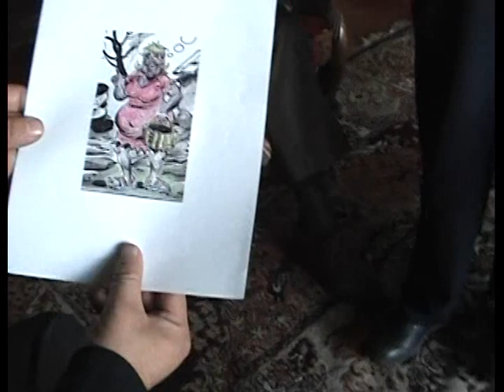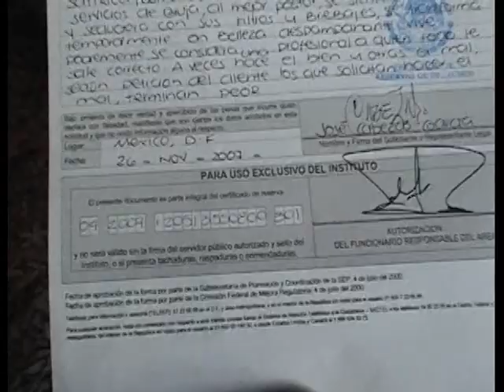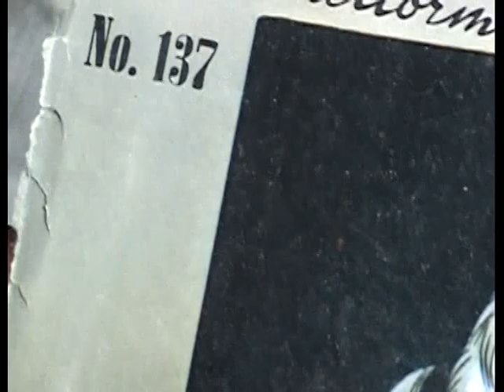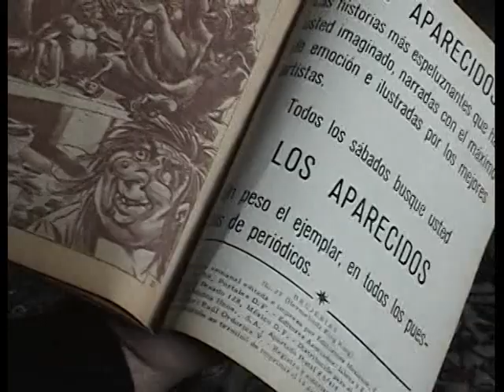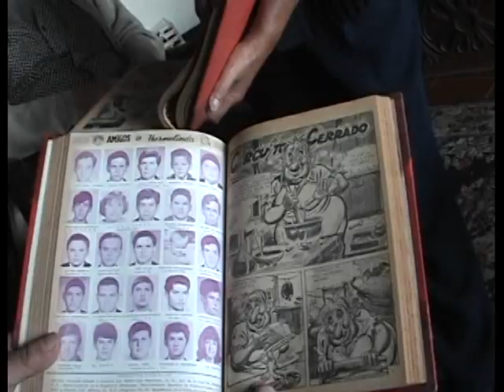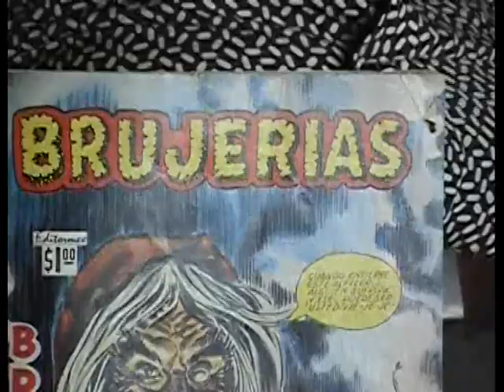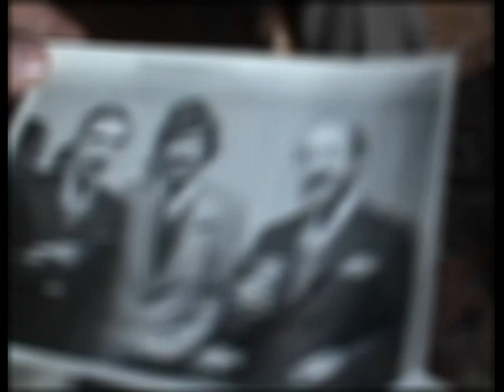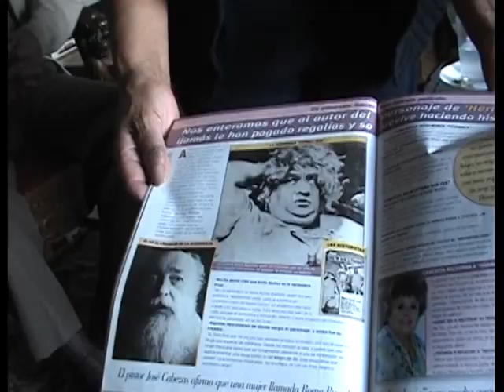QUESADA caricaturista platica con el creador de HERMELINDA LINDA.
Quesada, el caricaturista más famoso de México (El Mil CHISTES, Joyas de la Literatura, Hombres y Héroes, La Dulce Vida; Los periódicos: La Jornada, Unomásuno, La Crónica, Diario la Tarde, El Día, En su Tinta. Los programas de televisión: Hechos de Peluche, Puro Loco, Hoy, Viva la mañana, Los grandes Misterios del Tercer Milenio con Jaime Maussán... etc.), platica con el maestro historietista José Cabezas, creador de Hermelinda Linda y el brujo Aniceto.

historieta historietas lahistorieta lashistorietas historietasmexicana historietamexicana
mexicana mexicanas  mexicano mexicanos mexico historietista historietistas loshistorietistas hermelinda linda hermelindalinda brujo brujos bruja brujas lasbrujas las losbrujos brujeria brujerias hechiceria hechicera hechicero hechiceros hechicerias magia magico tebeo tebeos tebeosmexicanos comic comics comicsmexico comicsmexicanos quesada quezada caricaturista caricaturistas moneros monero,